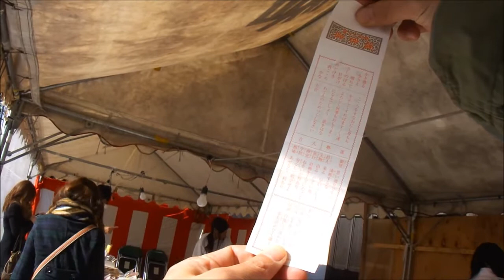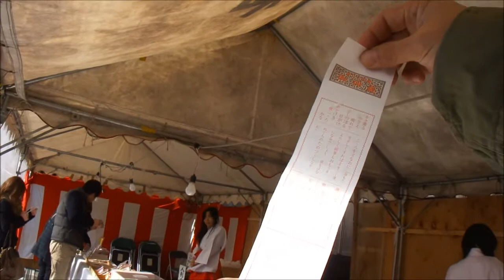A Local City Life In Japan,New Year come,Hatsumode,Kasuga Jinja ,012876678 RNPR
A Local City Life In Japan
New Year come,Hatsumode,

お正月,お宮参り,初詣,春日神社,神社,巫女,

This Piano Roll Plays Random Numbers

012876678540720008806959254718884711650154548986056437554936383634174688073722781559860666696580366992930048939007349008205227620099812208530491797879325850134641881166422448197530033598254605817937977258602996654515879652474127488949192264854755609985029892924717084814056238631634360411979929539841